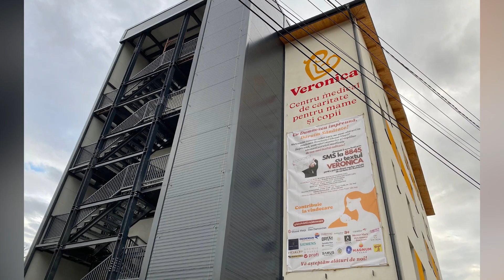Gala Lideri pentru Liderași 2024 - Preot Dan Damaschin, Asociația Glasul Vieții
An de an, incepand din 2016, Gala Lideri pentru Liderasi – Powered by Itsy Bitsy, aduce impreuna oamenii care dau dovada de viziune, initiativa si tenacitate si fac lucruri valoroase in beneficiul copiilor.

La Gala Lideri pentru Liderasi 2024 ne amintim de proiectele frumoase si curajoase desfasurate in 2023 si le aducem aprecierea noastra liderilor care au adus o contributie semnificativa in viata copiilor din Romania, prin activitati care i-au vizat direct sau indirect.

La editia din acest an a Galei vor primi recunoastere si aplauze la scena deschisa lideri la urmatoarele categorii:

* Liderii anului 2023 in educatie prin lectura
* Liderii anului 2023 in implicare sociala
* Liderii anului 2023 in educatie experientiala pentru copii
* Liderii anului 2023 in incluziune sociala
* Liderul inspirational in educatie

Ajunsa anul acesta la a noua editie, Gala Itsy Bitsy – Lideri pentru Liderasi se va desfasura pe 13 februarie 2024 pe scena Le Château – Castelul din inima Bucurestiului si va fi transmisa in direct pe Facebook Itsy Bitsy.

🔔 Nu uita să te abonezi pentru noutăți!

👍 Dacă ți-a plăcut, nu uita să distribui videoclipul pe Facebook 😊

📢 Urmărește-ne și pe și intră pe itsybitsy.ro pentru și mai multe podcasturi!

🎧 Ascultă-ne Live online aici itsybitsy.ro/live/ sau reglează radioul de acasă ori din mașină pe frecvența din orașul tău: itsybitsy.ro/radio/frecvente/ 🚗🎶